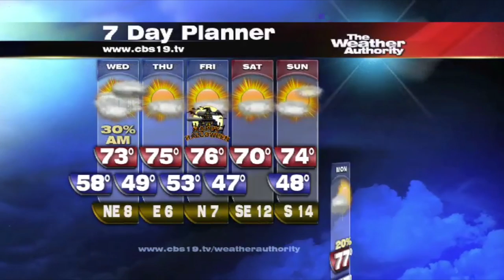Men believed to have robbed 4 Tyler gas stations still on the loose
Tyler Paper / CBS 19 9 a.m. video news update for October 28, 2014